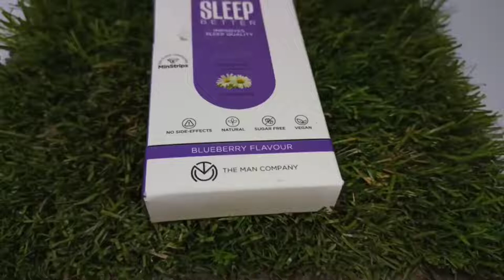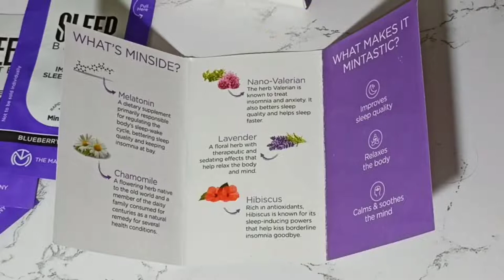Sleep Better By The Man Company . Review and details . Does sleep better minstrips works?